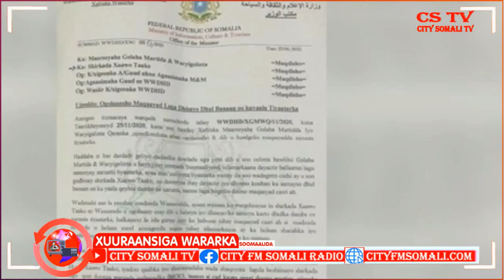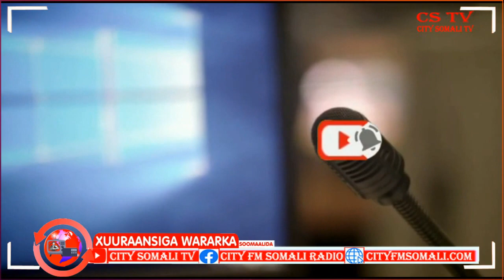Reysal Wasaare Rooble iyo Musharxiintii Kulmay Mexey isu sheegeen?